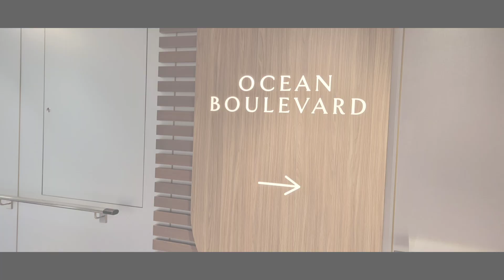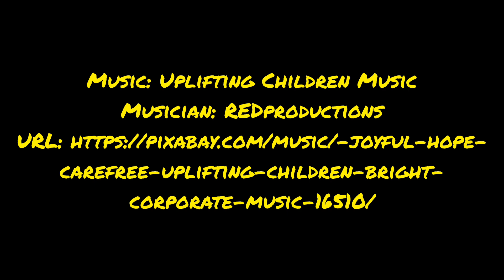PRIMA, WHAT A WEEK...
Edit with InShot We had an amazing week on the NCL PRIMA !!! The GO LIVE TOGETHER CREW and Alice Lugo Studios also, we took a great cruise out of Galveston, TX to tghe Western Caribbean, we stopped at Costa Maya, Belize, Roatan and Cozumel. At Cozumel we all went to Paradise Beach for a day of FUN!!! We enjoyed shows, games the Atrium, Food and drinks !!! Great embarkation and even better disembarkation!!! VLOGS coming up !!!